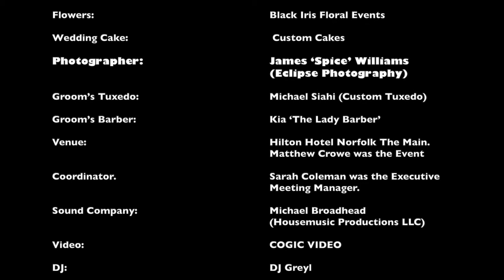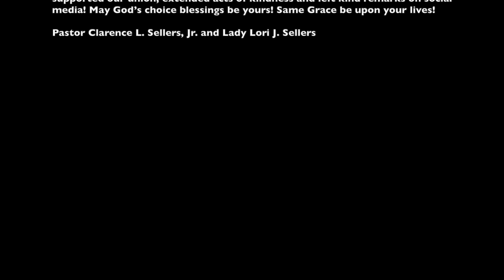A Special Thank You from Mr. and Mrs. Sellers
A Special Thank You, from Clarence and Lori Sellers for your love and support on our special day.  Wedding Celebration held on  November 29, 2018.  Video produced by Eclipse Photography by Design.